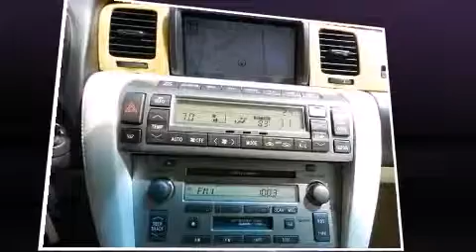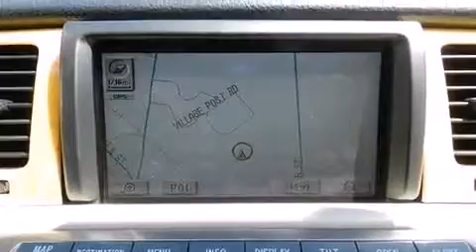2003 Lexus SC 430 in Danvers, MA 01923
Porsche of Danvers
97C  Andover Street
in Danvers, MA 01923

The 2003 Lexus SC 430. Lexus made sure to keep road-handling and sportiness at the top of it's priority list. Under the hood you'll find an 8 cylinder engine with more than 300 horsepower, and for added security, dynamic Stability Control supplements the drivetrain. Lexus infused the interior with top shelf amenities, such as: leather upholstery, adjustable headrests in all seating positions, an automatic dimming rear-view mirror, automatic temperature control, tilt and telescoping steering wheel, a power convertible roof, and power front seats. With high intensity discharge headlights illuminating your path, you'll always appreciate maximum visibility. Premium sound drives 9 speakers, providing you and your passengers a sensational audio experience. Lexus ensures the safety and security of its passengers with equipment such as: dual front impact airbags with occupant sensing airbag, integrated roll-over protection, traction control, brake assist, a security system, and 4 wheel disc brakes with ABS. We pride ourselves in consistently exceeding our customer's expectations. Please don't hesitate to give us a call.